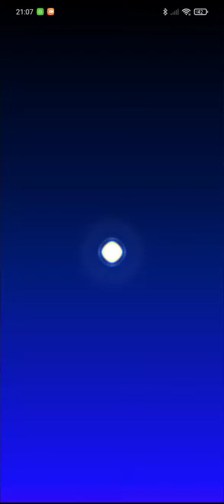Mario Kart Tour - Boutique à jetons - Tuyau vert : 2 tuyaux d'or